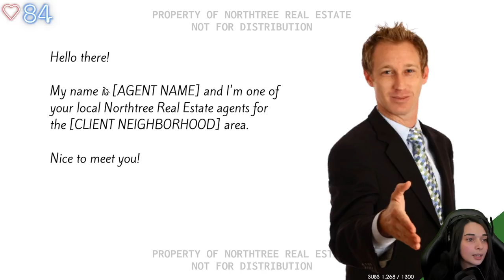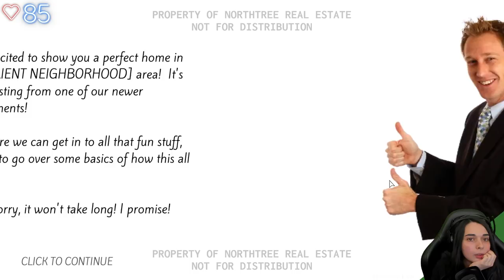UNE VISITE DE MAISON QUI TOURNE MAL.. - (The open house)